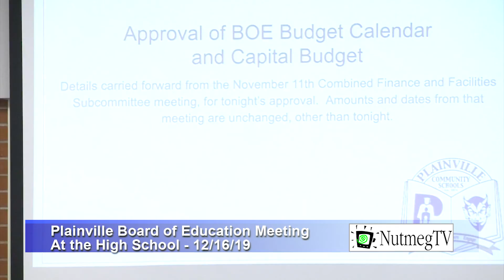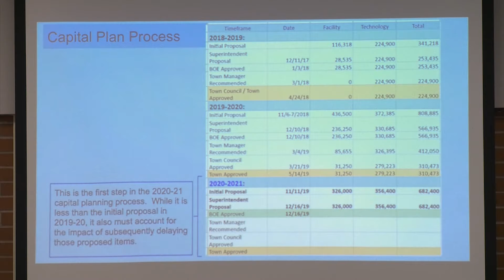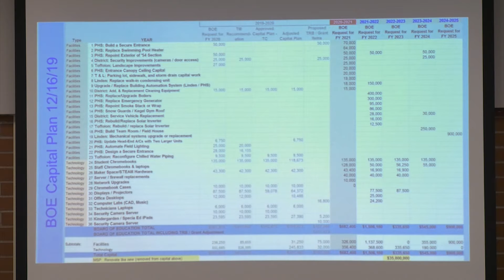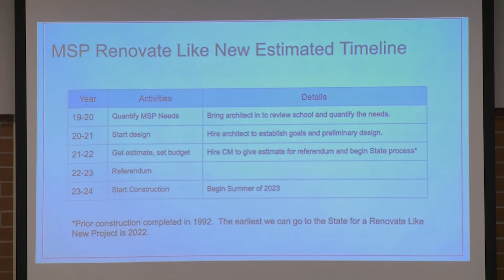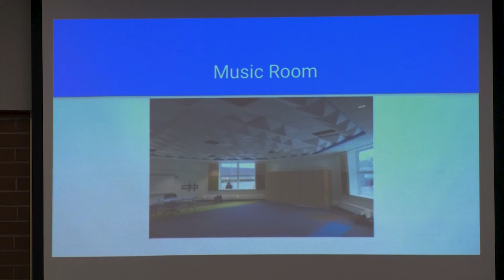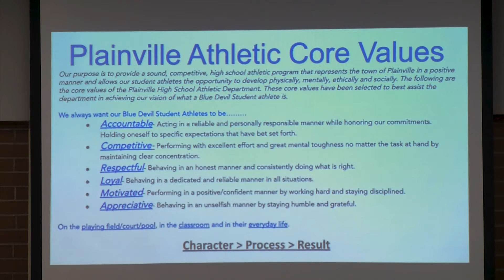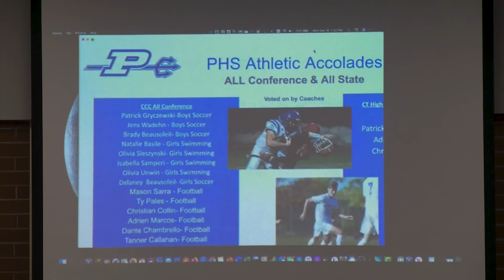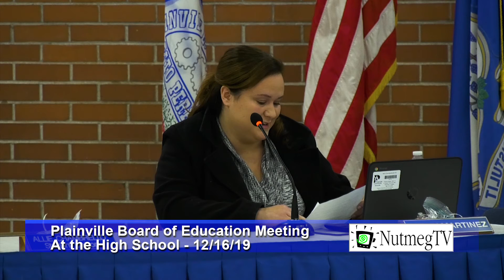Plainville Board of Education Meeting - 12/16/19